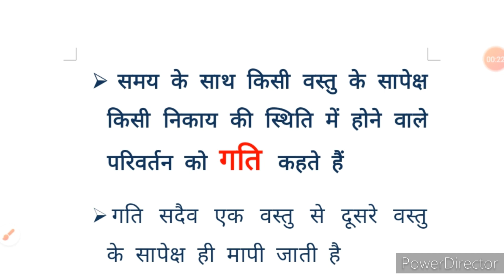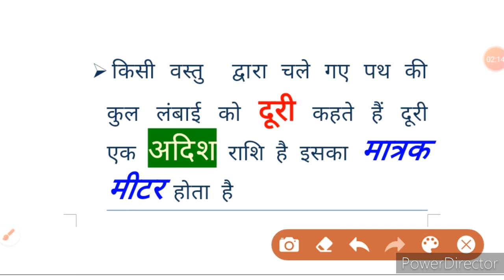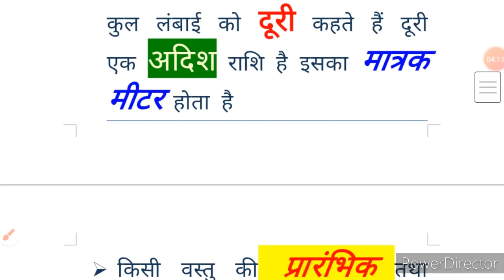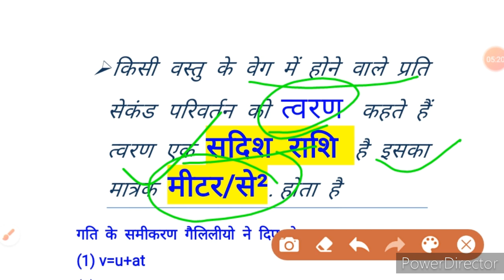EXAM WARRIORS SINCE# MECHANICS PART1#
scince video